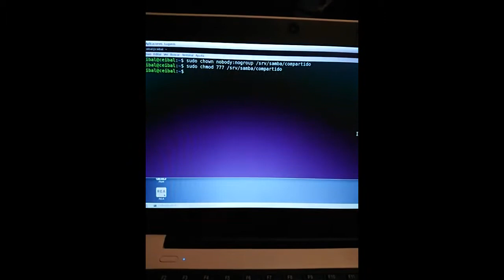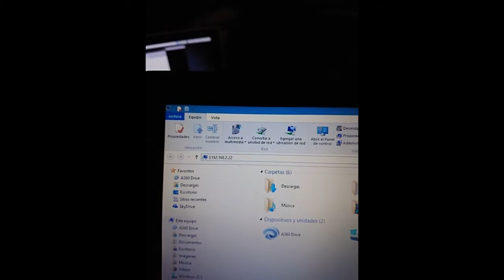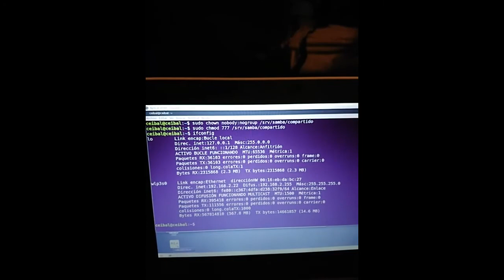Prueba del servidor Samba, ADLTD, Linux - INET